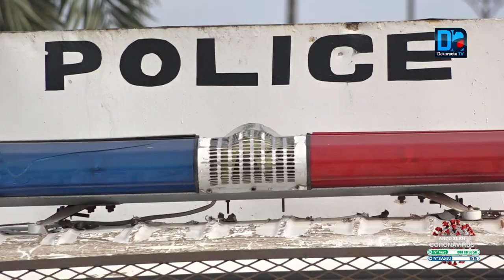Marche : Les handicapés diplômés exigent le recrutement de leurs membres dans la fonction publique